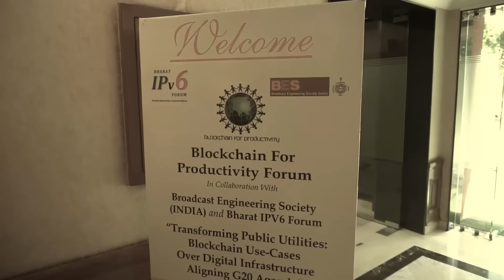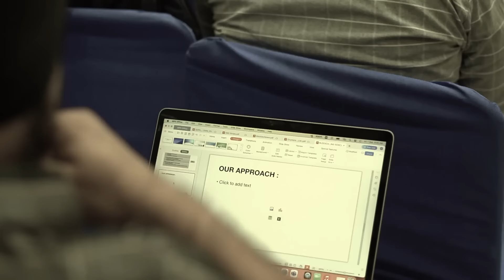‘Disruptive’ blockchain can be useful for India | Raj Kapoor, Mahendra Srivastava | CG Backstage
Whenever a new technology emerges, it always comes with a bad name. But as blokchain technology demonstrates, disruptive technologies can be made very useful and benefit the society. Mahendra Srivastava, principal advisor at TRAI, tells CGBackstage how blockchain technology can help with the federal government of India manage data for the whole of the country, which can benefit areas including farming and healthcare.

Meanwhile, Raj Kapoor, founder and CEO of India Blockchain Alliance, talks about the alliance’s latest projects and how they are helping position the state of Goa as the next Web3 destination.